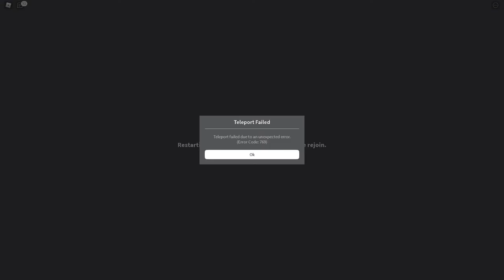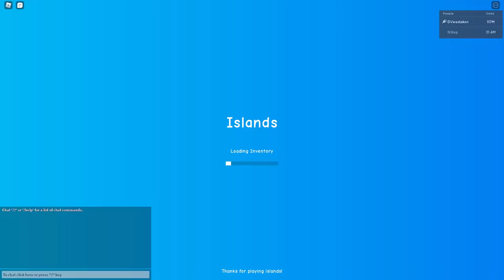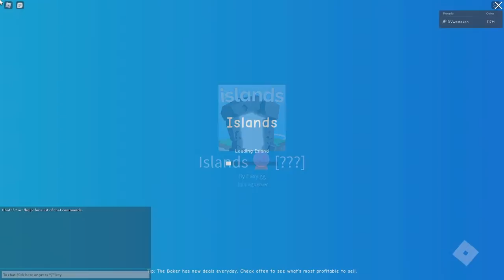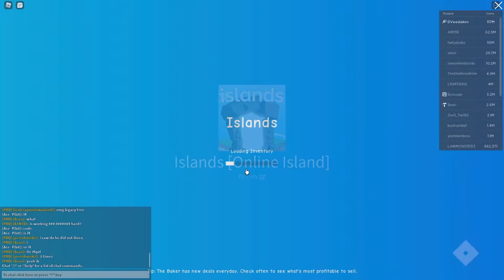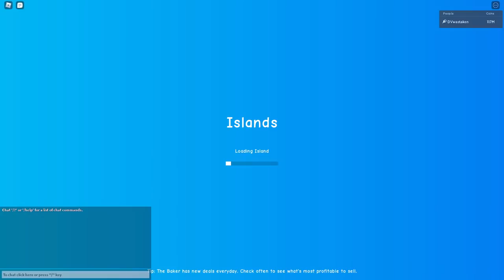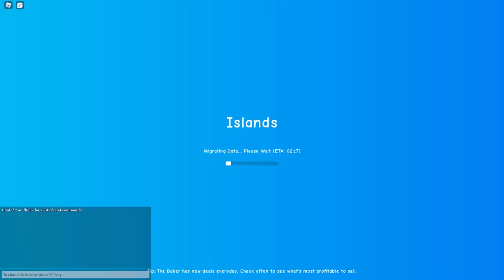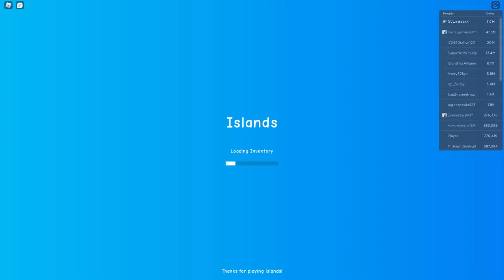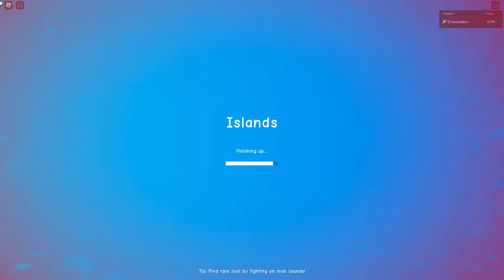Live Update Event for Roblox Islands!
We have an update coming today! Visiting islands, giving away a DV Trophy and checking out the update. Note: Time may update pending dev update timeline. Planning to visit Islands for 1 hour or so before update.

⭐ Use Star Code "DV" when buying Robux, Gift Cards or Premium!